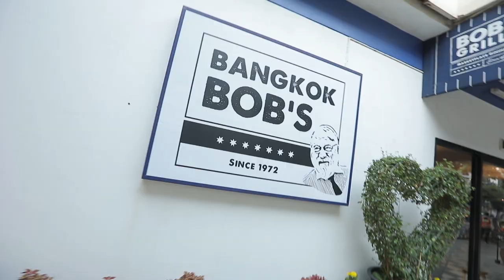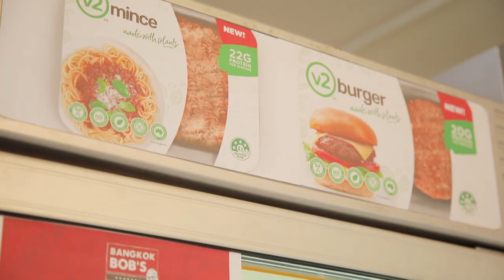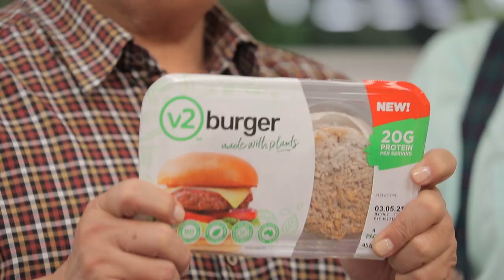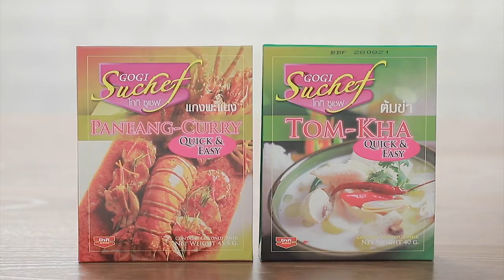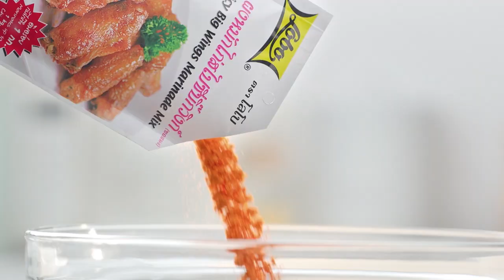เต็มปากเต็มคำ (รูปแบบใหม่) โจทย์วัตถุดิบ เอ็นแก้ว l EP.87 [FULL]